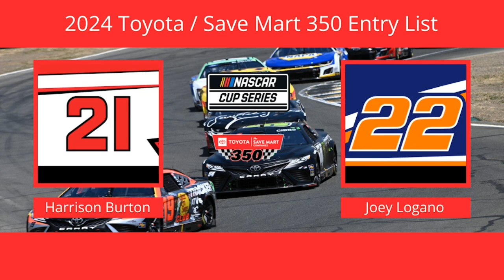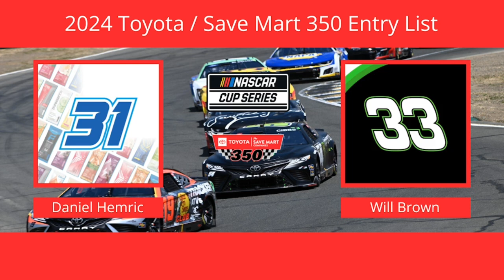2024 Toyota / Save Mart 350 Entry List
Only 38 cars entered for Sunday afternoon’s Cup race at Sonoma.

Artist: Eels
Album: Hombre Lobo